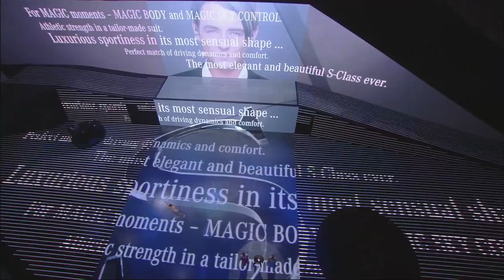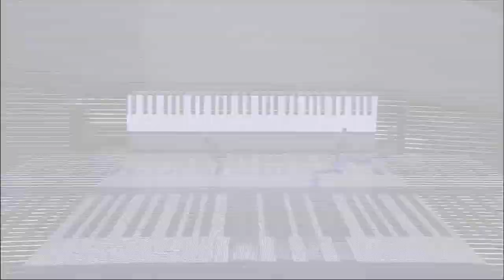IAA Video: Präsentation des Mercedes Concept S-Class Coupé - Mercedes-Fans.de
Im Mittelpunkt der  Mercedes Presse-Konferenz auf der IAA 2013 stand das Mercedes Concept S‑Class Coupé. Der atemberaubend gestaltete Viersitzer gibt einen Ausblick auf die nächste Generation des großen Coupés, das traditionell an der Spitze des Mercedes Modellprogramms steht. „Das Concept S‑Class Coupé ist die bis dato schönste Art, S-Klasse zu fahren", so Dr. Dieter Zetsche, Vorstands­vorsitzender der Daimler AG und Leiter Mercedes‑Benz Cars.